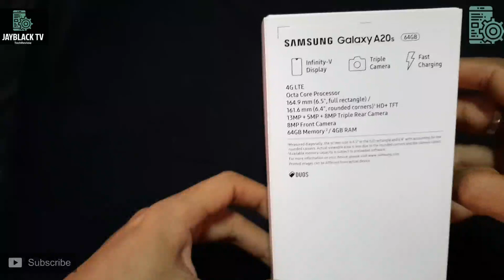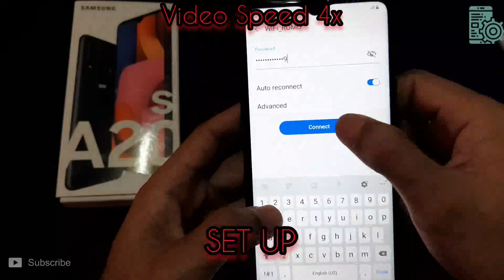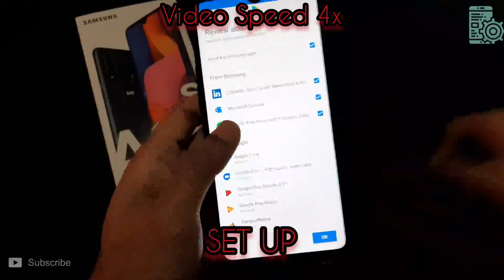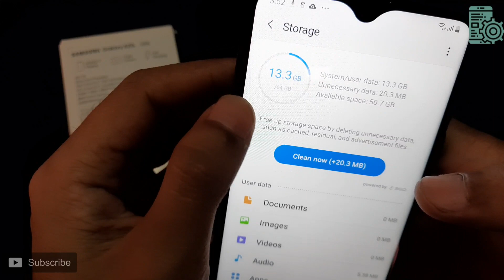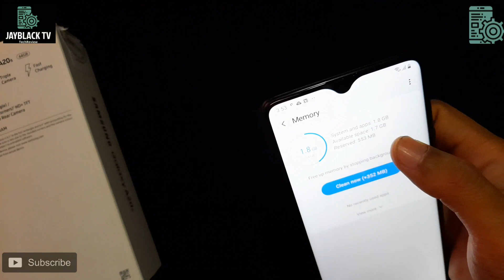SAMSUNG GALAXY A20s || UNBOXING and SET UP || REVIEW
A20s FULL SPECS.
Versions: SM-A207F/DS (Global), SM-A207M/DS (LATAM, Brazil), SM-A2070 (HK, China)
8 MP, f/2.2, 13mm (ultrawide), 1/4.0", 1.12µm